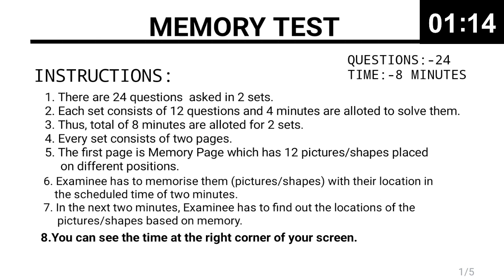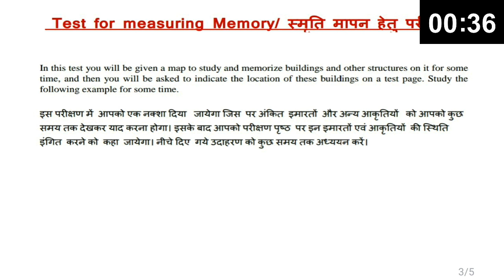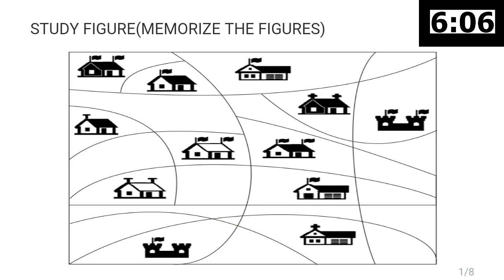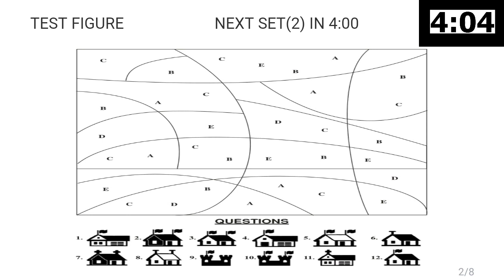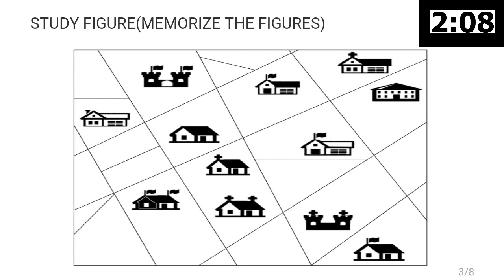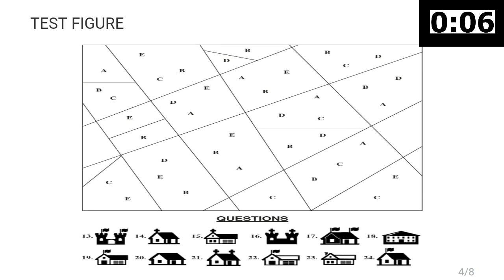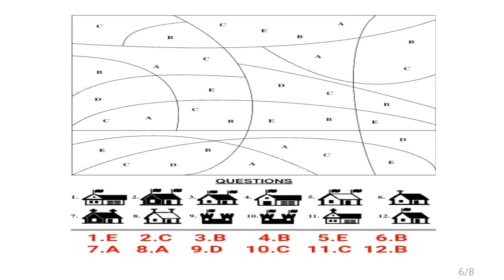MEMORY TEST 19 | PSYCHOLOGICAL/APTITUDE TEST FOR ASSISTANT LOCO PILOT | RRB ALP/TECHNICIAN 2018 EXAM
(PSYCHOLOGICAL TEST) MEMORY TEST FOR ASSISTANT LOCO PILOT 2018

First watch the video once then you will be able to know, how to give test.

Write your feedback in the Comment box.